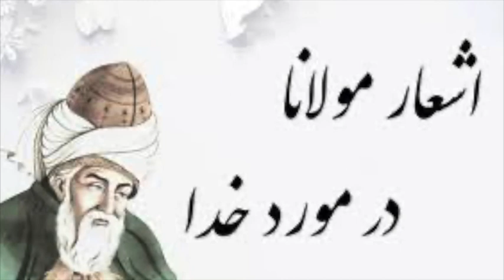(Rumi and Sinning) مولوی و گناه: داستان مرد گناه کار در زمان شعیب پیامبر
مولوی و گناه: داستان مرد گناه کار در زمان شعیب پیامبر
استاد محمد حکیمی

آن یکی می‌گفت در عهد شعیب
که خدا از من بسی دیدست عیب

چند دید از من گناه و جرمها
وز کرم یزدان نمی‌گیرد مرا

حق تعالی گفت در گوش شعیب
در جواب او فصیح از راه غیب

که بگفتی چند کردم من گناه
وز کرم نگرفت در جرمم اله

عکس می‌گویی و مقلوب ای سفیه
ای رها کرده ره و بگرفته تیه

چند چندت گیرم و تو بی‌خبر
در سلاسل مانده‌ای پا تا بسر

زنگ تو بر توت ای دیگ سیاه
کرد سیمای درونت را تباه

بر دلت زنگار بر زنگارها
جمع شد تا کور شد ز اسرارها

گر زند آن دود بر دیگ نوی
آن اثر بنماید ار باشد جوی

زانک هر چیزی بضد پیدا شود
بر سپیدی آن سیه رسوا شود

چون سیه شد دیگ پس تاثیر دود
بعد ازین بر وی که بیند زود زود

مرد آهنگر که او زنگی بود
دود را با روش هم‌رنگی بود

مرد رومی کو کند آهنگری
رویش ابلق گردد از دودآوری

پس بداند زود تاثیر گناه
تا بنالد زود گوید ای اله

چون کند اصرار و بد پیشه کند
خاک اندر چشم اندیشه کند

توبه نندیشد دگر شیرین شود
بر دلش آن جرم تا بی‌دین شود

آن پشیمانی و یا رب رفت ازو
شست بر آیینه زنگ پنج تو

آهنش را زنگها خوردن گرفت
گوهرش را زنگ کم کردن گرفت

چون نویسی کاغد اسپید بر
آن نبشته خوانده آید در نظر

چون نویسی بر سر بنوشته خط
فهم ناید خواندنش گردد غلط

کان سیاهی بر سیاهی اوفتاد
هر دو خط شد کور و معنیی نداد

ور سیم باره نویسی بر سرش
پس سیه کردی چو جان پر شرش

پس چه چاره جز پناه چاره‌گر
ناامیدی مس و اکسیرش نظر

ناامیدیها بپیش او نهید
تا ز درد بی‌دوا بیرون جهید

چون شعیب این نکته‌ها با وی بگفت
زان دم جان در دل او گل شکفت

جان او بشنید وحی آسمان
گفت اگر بگرفت ما را کو نشان

گفت یا رب دفع من می‌گوید او
آن گرفتن را نشان می‌جوید او

گفت ستارم نگویم رازهاش
جز یکی رمز از برای ابتلاش

یک نشان آنک می‌گیرم ورا
آنک طاعت دارد و صوم و دعا

وز نماز و از زکات و غیر آن
لیک یک ذره ندارد ذوق جان

می‌کند طاعات و افعال سنی
لیک یک ذره ندارد چاشنی

طاعتش نغزست و معنی نغز نی
جوزها بسیار و در وی مغز نی

ذوق باید تا دهد طاعات بر
مغز باید تا دهد دانه شجر

دانهٔ بی‌مغز کی گردد نهال
صورت بی‌جان نباشد جز خیال

 مولوی جلال‌الدین محمد بلخی معروف به مولانا، مولوی و رومی
مثنوی معنوی